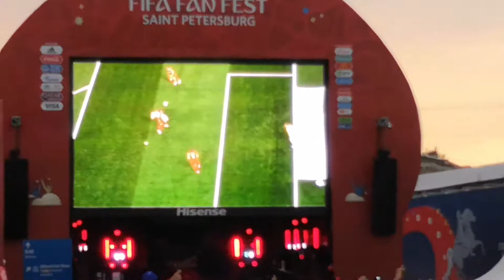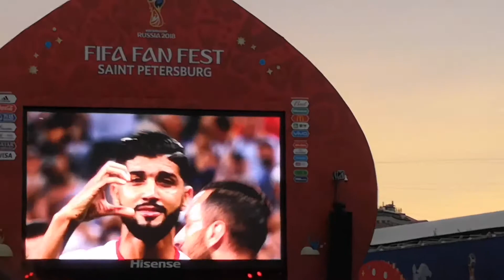Чемпионат мира, болельщики в Санкт-Петербурге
World cup 2018 in Russia